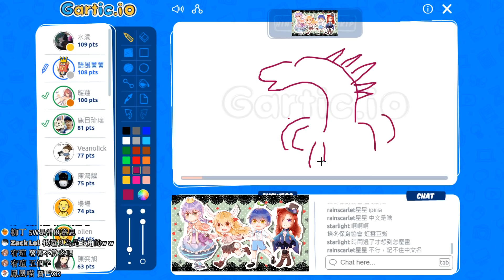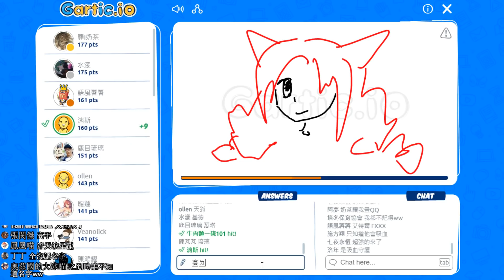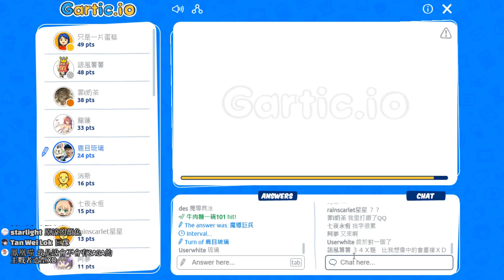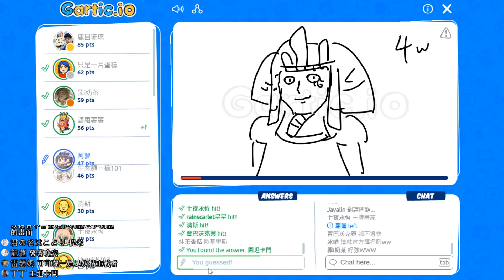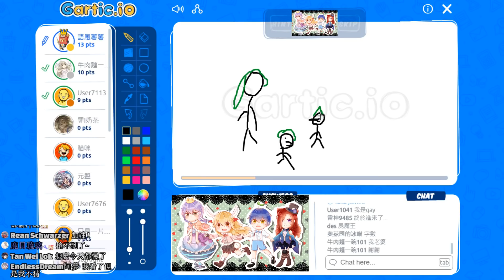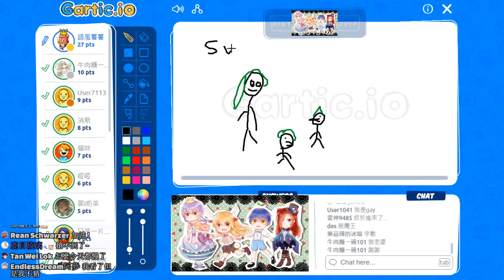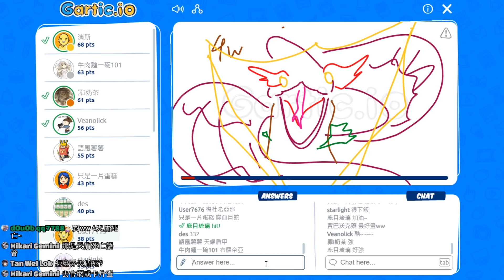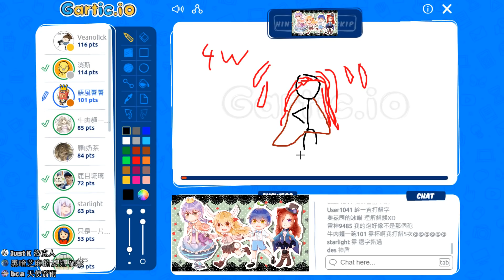【你畫我猜χ闇影詩章】➤精選各玩家的傑作，絕對讓你猜得出來！ #6 [Gartic.io]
這次試試看首播，大家一起來猜題:D

哈羅各位大家好! 我是語風薯薯!
週一至週五晚上都會在Youtube實況!

大部份音樂來源：魔王魂 &フリーBGM